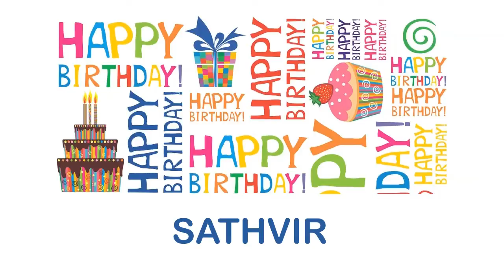Sathvir Birthday Wishes & Mensajes